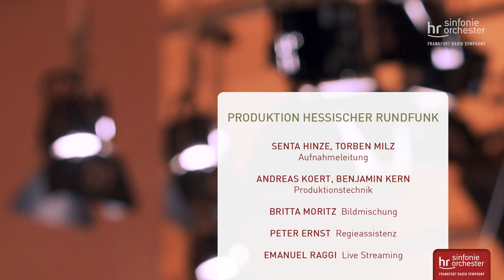Stage@Seven: Schumann: Cello Concerto – Peter-Philipp Staemmler / Ruth Reinhardt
Frankfurt Radio Symphony and Frankfurt Radio Big Band live!

Frankfurt Radio Symphony
Peter-Philipp Staemmler, Violoncello
Ruth Reinhardt, Conductor

Robert Schumann:
Cello Concerto A minor op. 129

(Auftritt)  00:00
I. Nicht zu schnell  00:28
II. Langsam  11:44
III. Sehr lebhaft  15:21

hr-Sendesaal Frankfurt, 10 June 2020